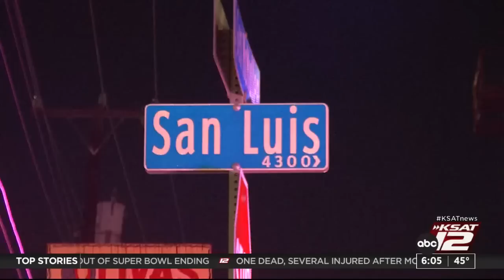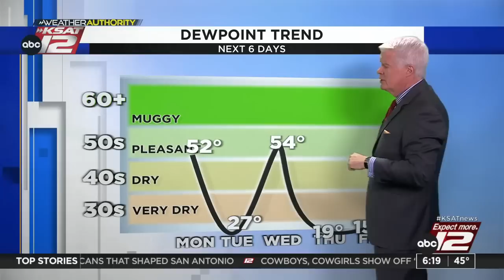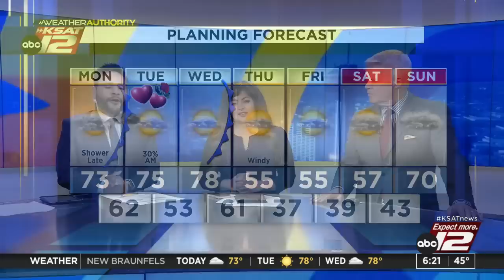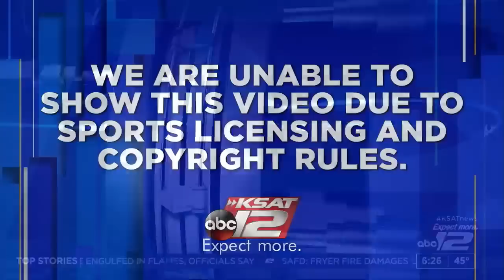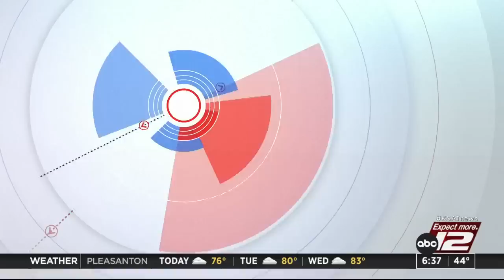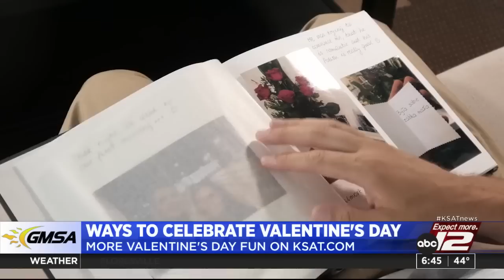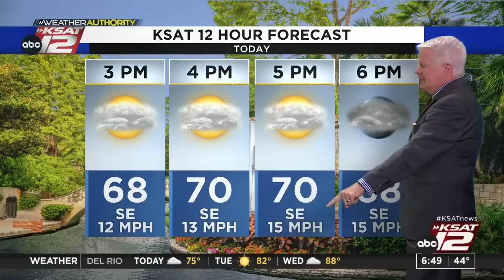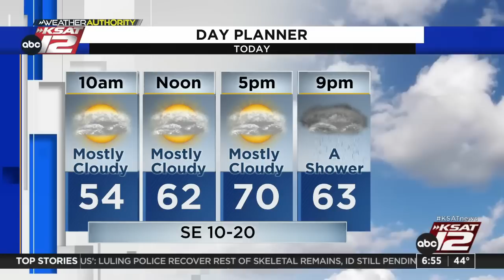Good Morning San Antonio 6:00am : Feb 13, 2023